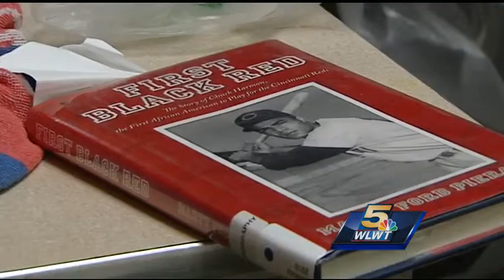Reds statues in the works ahead of All-Star weekend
Tom Tsuchiya is the artist behind the boys of summer in bronze.